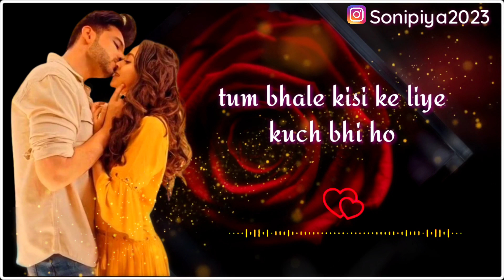Miss You Jaan | Dil Ko Dhadka Dene Wali ROMANTIC LOVE LINES | Romantic Shayari for Gf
Viewers Demand Covered -

miss you
miss you shayari status
miss you shayari status girl
miss you shayari status boy
romantic quotes in hindi
romantic status
romantic video
romantic shayari in hindi whatsapp status
romantic shayari in hindi for gf
romantic shayari in urdu whatsapp status
romantic shayari in hindi whatsapp status for bf
romantic shayari in hindi 2023
romantic
romantic shayari
romantic status for whatsapp
romantic status
romantic status full screen
romantic status female version
romantic status for gf
romantic status for husband
romantic status full screen 4k
romantic status for wife
romantic status female
romantic status for bf
love quotes
romantic couples status
love lines in hindi